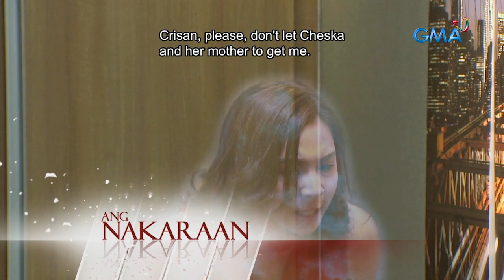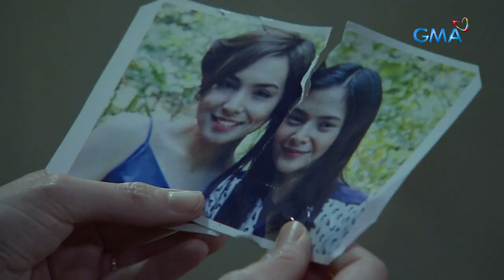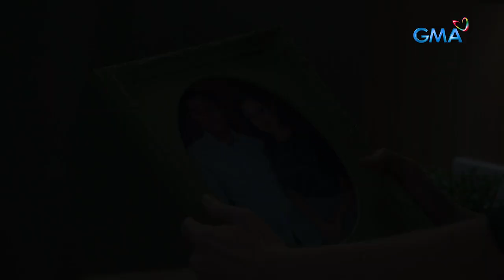Kambal, Karibal: Full Episode 152 (with English subs)